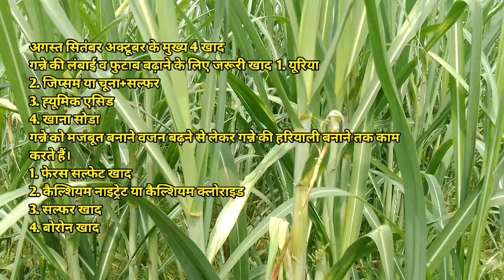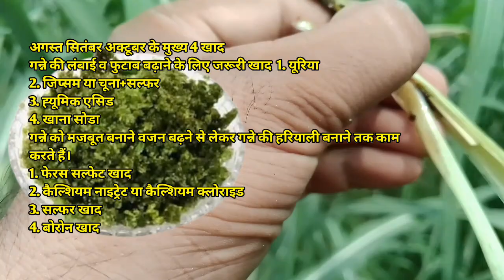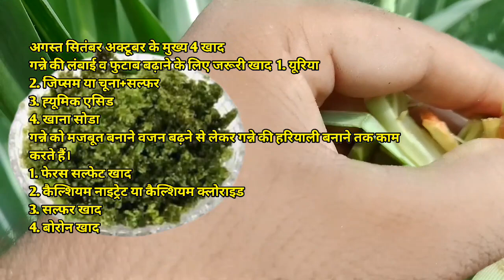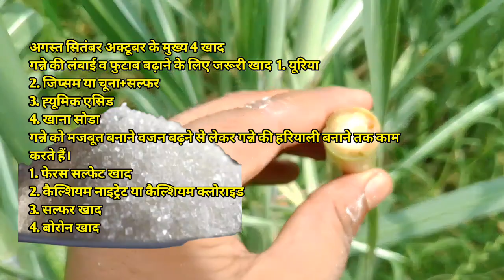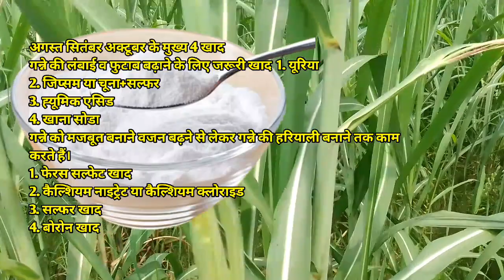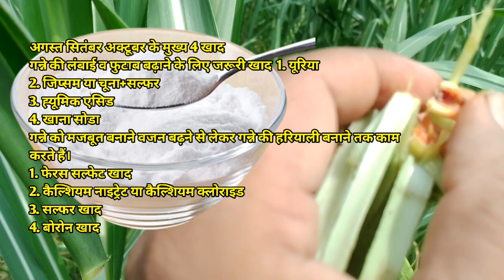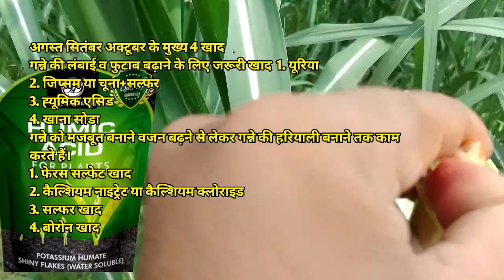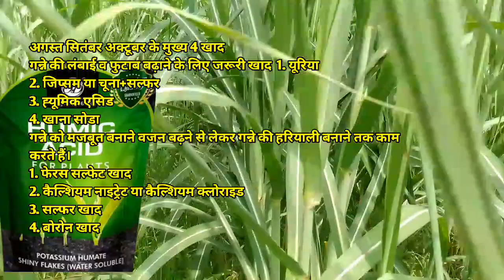गन्ने में सितंबर महीने के जरूरी खाद । गन्ने की लंबाई मजबूती व वजन तीनों बढ़ायें । बोरोन का महत्त्व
1. importance of ferrous sulphate fertilizer in sugarcane crop?
2. importance of boron fertilizer in sugarcane cultivation?
3. importance of calcium nitrate in sugarcane farming?
4. importance of calcium chloride in sugarcane crops?
5. importance of urea fertilizer in sugarcane farming?
6. how to grow sugarcane with help of humic acid?
7. humic acid uses in sugarcane crops?

ऑर्जिनल FMC - CORPRIMA खरीदने के लिए यहां क्लिक करें।

ओरिजनल कोराजन खरीदने के लिए यहां क्लिक करें

कॉपर ऑक्सी क्लोराइड खरीदने के लिए नीचे दिए लिंक पर क्लिक करें

Fipronil 80% जंप कीटनाशक खरीदने के लिए नीचे दिए लिंक पर क्लिक करें

syngenta Ampligo orginal product खरीदने के लिए नीचे दिए लिंक पर क्लिक करें

syngenta Quantis orginal product खरीदने के लिए नीचे दिए लिंक पर क्लिक करें

ह्यूमिक एसिड orginal product खरीदने के लिए नीचे दिए गए लिंक पर क्लिक करें।

iffco सागरिका orginal product खरीदने के लिए नीचे दिए लिंक पर क्लिक करें

original नीला थोथा खरीदने के लिए नीचे दिए लिंक पर क्लिक करें